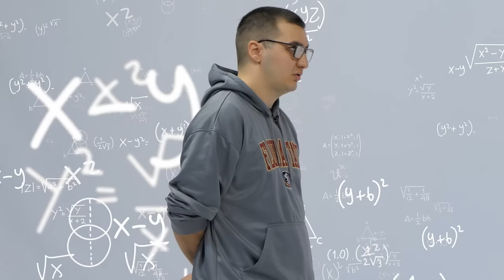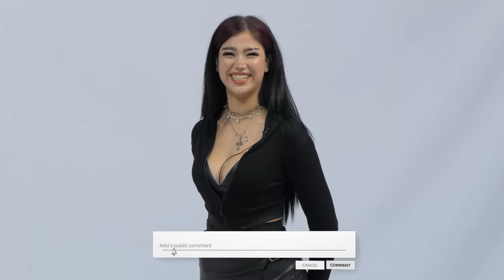ЛИНШО VS 15 МОМЧЕТА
АРЕ БАТЕ!!!